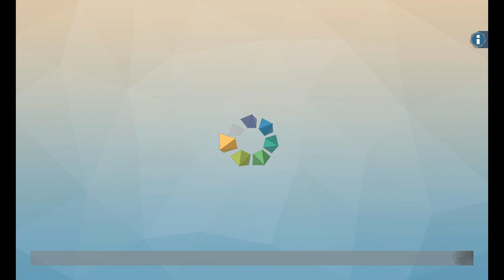Egg plays Ylands #01